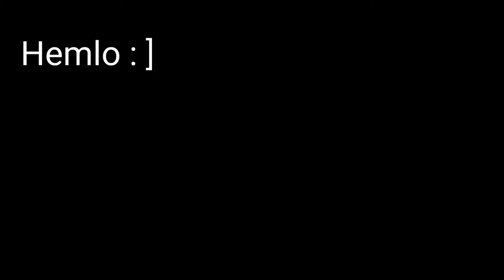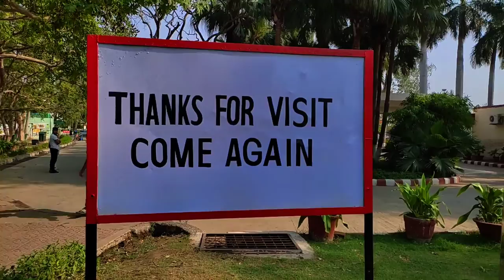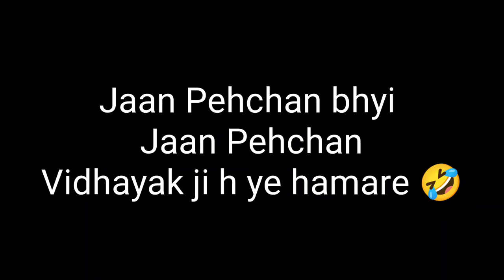Trade fair and Rohtak Zoo !! Cousins !! Chitkul Trip Preparations day 1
Hi,

I'm Jaswant Lamba and I'm from New Delhi, India. I Create Entertaining and funny family content.. I love Sharing my stories on social media that's why I created this YouTube channel.. I like to travel alot so I make travel realted content with fun Twist...

Thanks
Jaswant Lamba